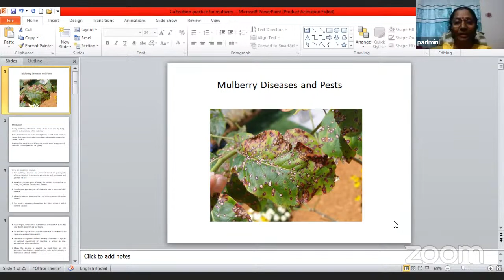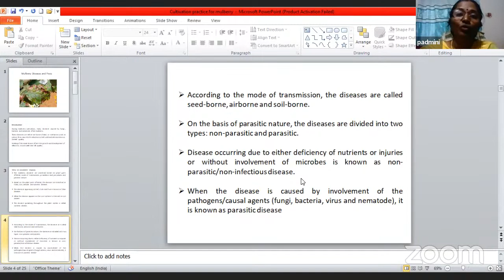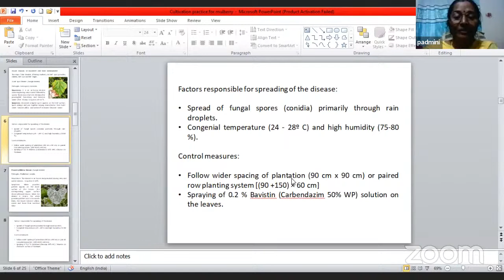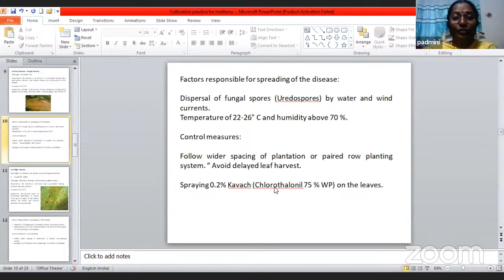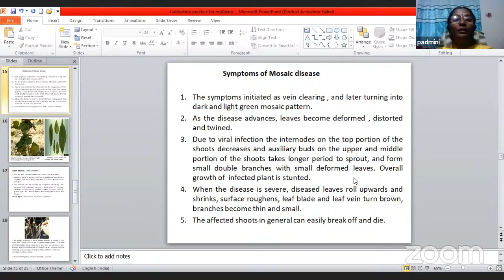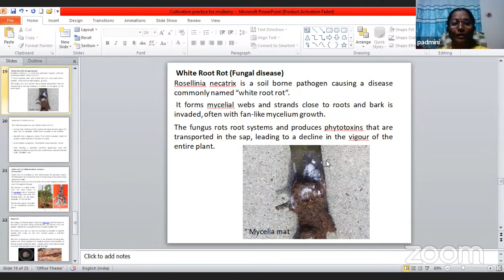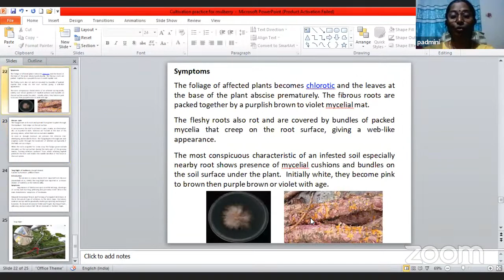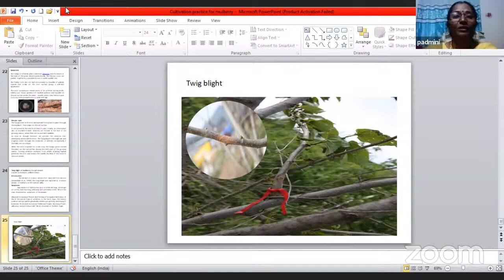UG 5th SEM Zoology English Medium (Elective-B )